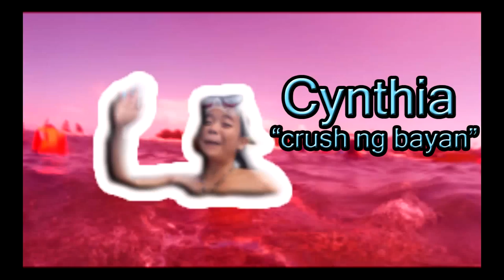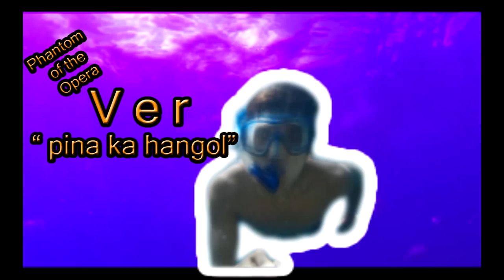SiriusXM Saves 2015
SiriusXM Saves Cebu Grand GA